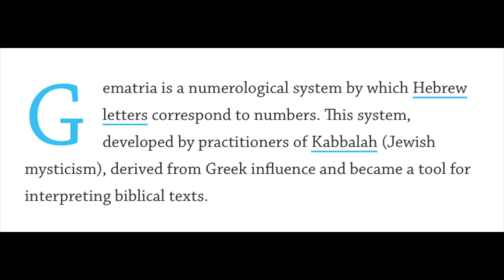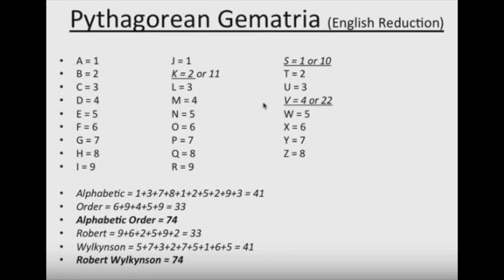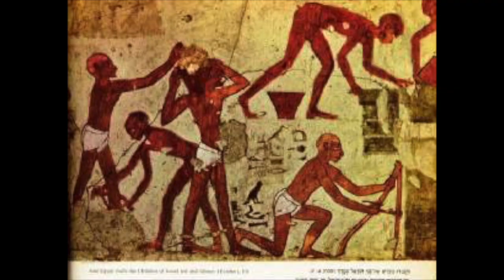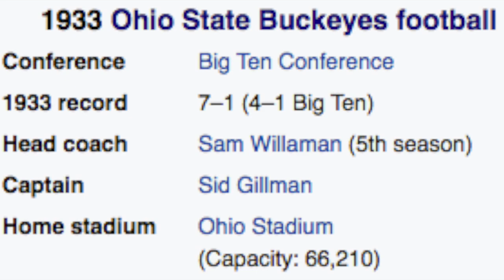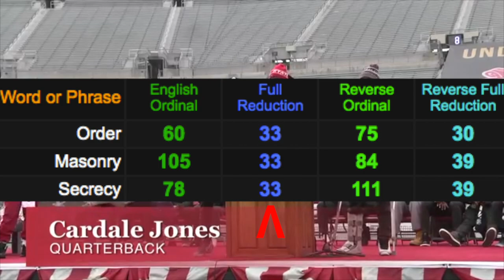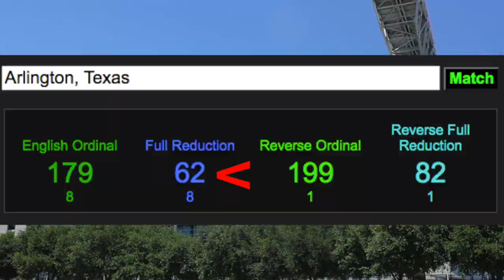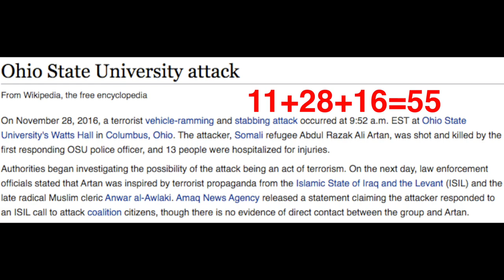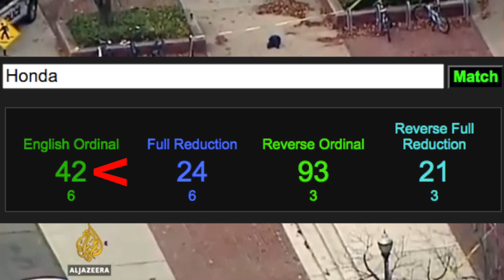Ohio State National Championship | 2015 Ohio State vs Oregon | Ohio State National Championship Game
00:00 Intro
01:49 Gematria Tutorial
05:30 Breakdown

Error: Game held at AT&T stadium in Arlington, TX not NRG Stadium!

The inaugural year of the College Football football playoffs in the 2014 season was a astronomical moment for the sports industrial complex. Not only does the stage get brighter for the young budding athletes, it became an extra opportunity for top notch programs to be in the headlines for potential recruits the following year, and it also gives a chance for that unsuspecting underdog to pull off the impossible. The fans itching to see two teams play each other that either never played before or haven’t in a very long time. The College football playoff tournament was widely accepted as a positive thing. The Ohio State Buckeyes will forever be known as the very first team to ever win the Division 1 College Football Playoff Championship vs the Oregon Ducks. But the unfortunate part about this is that Oregon or any other team ever had a shot to win. While I have gone deep into the numerical sorcery of professional sports, if you held out hope for top level collegiate sports being pure and not scripted. I am sorry to break it to you, but it is just as meticulously curated and planned. The string pullers also love synchronizing tragedies within these sports rituals as well before and after the event. Which I will reveal today.  But to see the method behind this madness, you must understand the spiritual alphanumerical system known as Gematria.
The 2014-15 season marked a new age in college football. From a historical perspective, previous national champions in college football first were determined by polls and rankings in the early days, then to one single national title bowl game. But now, national champions would be decided in a four team playoff tournament system. The first 4 teams to ever play in this new system were Alabama, Florida State, Oregon and Ohio State.
Oregon beat Florida State 59 to 20 in the Rose bowl, while Ohio State upset Alabama 42 to 35 in the Sugar Bowl. Ohio State then went on to beat Oregon 42- 20 in the title game the 2015 National Championship. We will be focusing on Ohio State and uncovering their syncronicities in this video since they were the very first national championship playoff winners.

To start things off, you should notice that Ohio State scored 42 points in both their playoff games. That is not by accident.  The number 42 is important for Ohio State because their first ever undisputed National Championship was in 1942. Key word, undisputed. But when digging even deeper in Ohio State’s championship history. Their very first national championship was actually in the 1933 season, they won the national championship via the Dunkel System. While Michigan and Princeton tied as national champions in the Parke H. Davis System. Crazy enough, Dunkel System equals 42 in the reduction cipher. Like their first undisputed championship in 1942 and how they scored 42 points in both of their playoff games in route to the first ever College football playoffs National championship. Touchdown and Freemason equals 42 in Reduction.